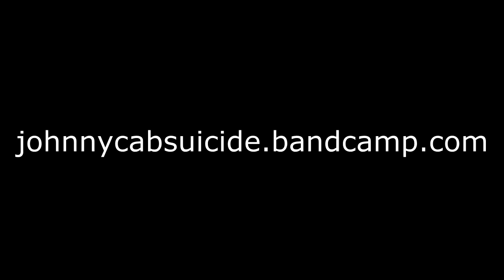Johnny Cab Suicide - Live @ The Stanhope House 4.5.14 - Family Tumor